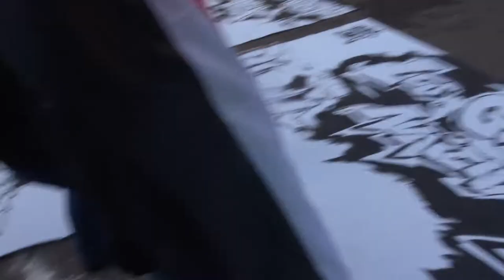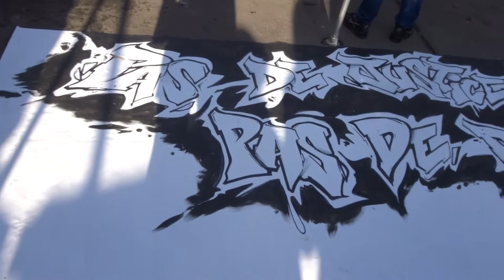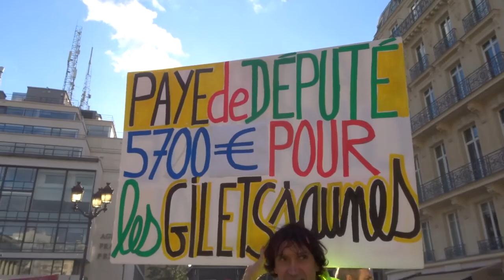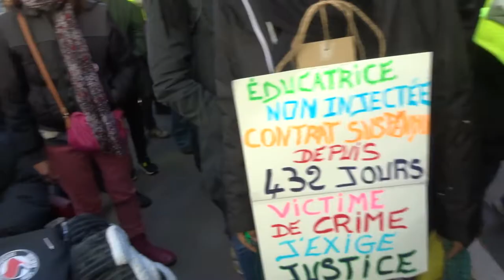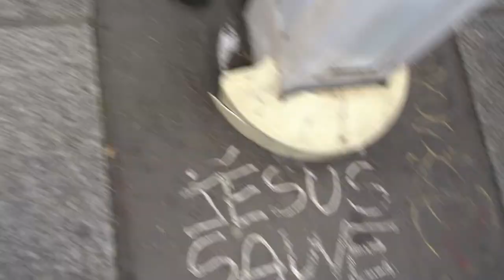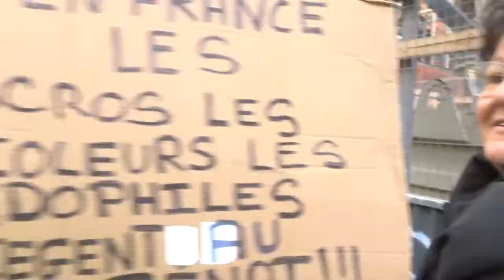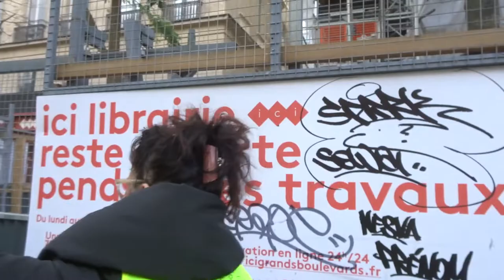2022 Paris mariepanic no.1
+ 19novembre 4eanniversaire 4eannivgj2022 TOUS UNIS POUR LES QUATRE ANS DU MOUVEMENT DES GILETS JAUNES
+ BlackLines artistes Manifestation Paris RDV Place de la Bourse 75002 marche vers Place Anne-Marie Carrière 75018
+ 4 ans des Gilets Jaunes le 17 novembre 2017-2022 Joyeux Anniversaire Gilets Jaunes Paris 17 novembre 2022 depuis l'aéroport Trudeau Montreal Quebec Canada BRAVO LES GJ
+ Merci BouchaTV Boucha TV distribution gratuite de fruits
+ ReservoirApps Reservoir Apps Rémy Anniversaire des Gilets Jaunes place de la bourse samedi 19 novembre 2022